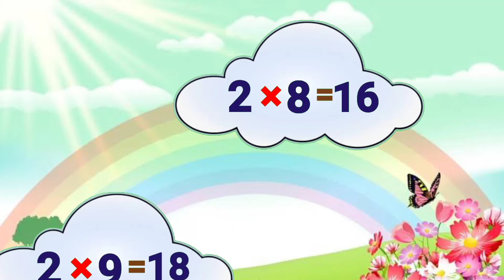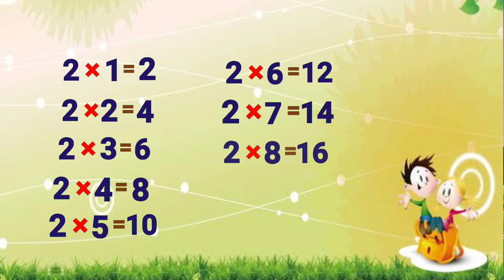Table of 2|Multiplication table in English |2 ka pahada |Times tables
Table of 2|Multiplication table in English |2 ka pahada |Times tables ‎@Pebbles Kids Learning  @Learning Booster Digital